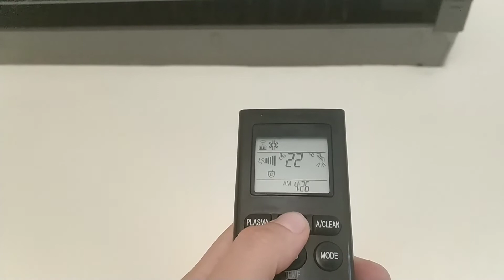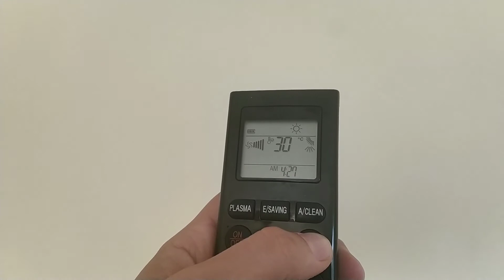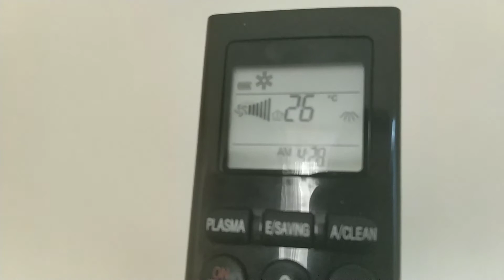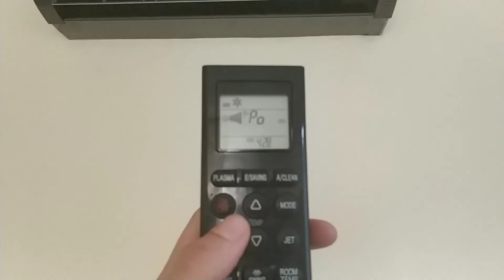Arçelik klima kumandası